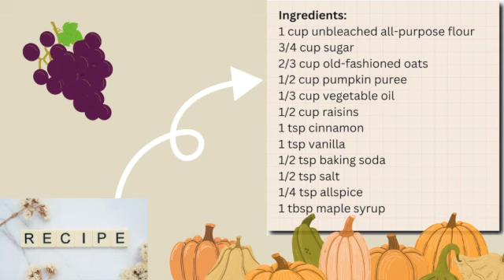Easy Pumpkin Cookie Recipe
Hello friends,

Today, we are making an easy pumpkin cookie recipe with raisins and old-fashioned oats.

Ingredients:
1 cup unbleached all-purpose flour
3/4 cup sugar
2/3 cup old-fashioned oats
1/2 cup pumpkin puree
1/3 cup vegetable oil
1/2 cup raisins
1 tsp cinnamon
1 tsp vanilla
1/2 tsp baking soda
1/2 tsp salt
1/4 tsp allspice
1 tbsp maple syrup

Bake the cookies in a preheated oven to 350F for 20-25 minutes.

Happy Baking!
Maria

Write to me:
Quinta Maria